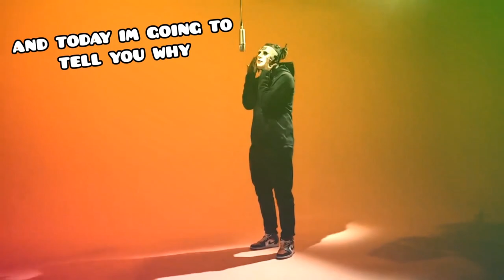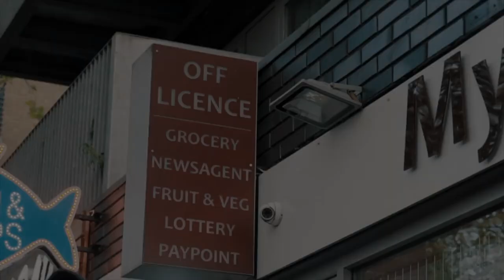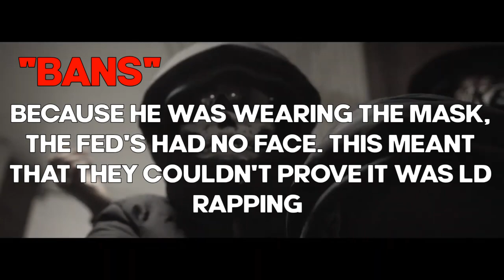WHY UK DRILL RAPPERS WEAR MASKS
THANKS FOR ALL THE LOVE AND SUPPORT, IT MEANS SO MUCH 💕🙌